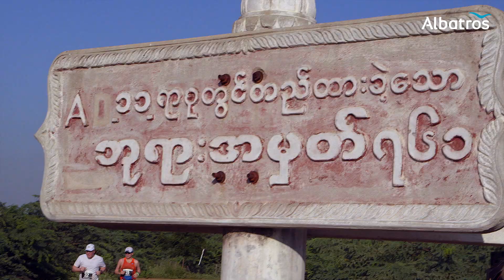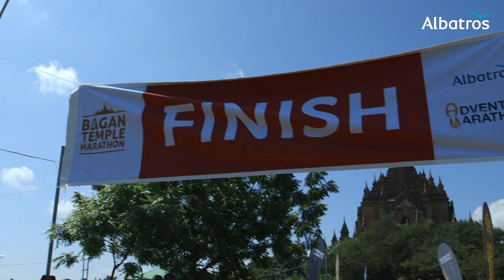Bagan Temple Marathon 2013 - Event Recap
The first Bagan Temple Marathon was held on 2 November 2013. The course took runners through the temple-dotted plains of Bagan.